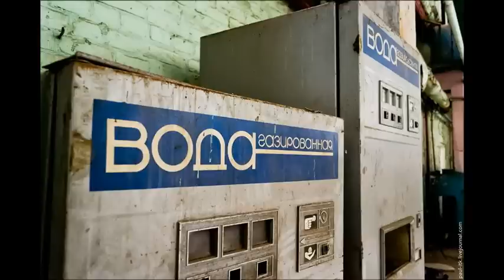Charków - cmentarzysko radzieckich czołgów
Charków - cmentarzysko radzieckich czołgów (foto: Pasza Itkin,
Charków to drugie co do wielkości miasto Ukrainy. Jest również jednym z największych
ośrodków przemysłowych. W czasach gdy Ukraina była radziecką republiką znajdowały się tam jedne z największych zakładów produkcji zbrojeniowej, lotniczej (Zakłady Antonowa) czy chemicznej. Na terenach Charkowa nadal istnieją miejsca, które przypominają o potędze tego miasta. Jednym z nich jest cmentarzysko czołgów w Zakładzie Remontowym Przemysłu Ciężkiego. Leżą tam wraki słynnych sowieckich
maszyn takich jak T-64, T-80 czy T-72. Do czasu rozpadu ZSRR zakład specjalizował
się w naprawie silników i optyki czołgów, przeprowadzając około 60 kapitalnych napraw
w miesiącu. |
Kharkiv - cemetery Soviet tanks (photo: Pasza Itkin,
Kharkiv is the second largest city of Ukraine. It is also one of the largest industrial centers. At a time when Ukraine was a Soviet republic, there were some of the biggest defense production, air (Antonov plants) or chemical. In the area of Kharkov there are still places that remind us of the power of the city. One of them is the graveyard of tanks in the Department of Heavy Industry Remontowe. There lie the wrecks of famous Soviet equipment, such as T-64, T-80 and T-72. Until the collapse of the USSR facility specializing in the repair of engines and optics tanks, carrying about 60 capitalize repairs a month. |
Kharkiv - Friedhof sowjetischer Panzer (Foto: Pasza Itkin,
Kharkiv ist die zweitgrößte Stadt der Ukraine. Es ist auch eines der größten Industriezentren. Zu einer Zeit, als die Ukraine eine Sowjetrepublik war, gab es einige der größten Produktions-Verteidigung, Luft (Antonov Pflanzen) oder chemische. Im Bereich von Charkow gibt es immer noch Orte, die uns von der Macht der Stadt zu erinnern. Einer von ihnen ist der Friedhof von Tanks in der Abteilung für Heavy Industry Remontowe. Dort liegen die Wracks der berühmten sowjetischen Ausrüstung, wie T-64, T-80 und T-72. Bis zum Zusammenbruch der UdSSR Anlage spezialisiert auf die Reparatur von Motoren und Optik Tanks, trägt etwa 60 kapitalisieren Reparaturen pro Monat. |
Харьков - кладбище советских танков (фото: П. Иткин,
Харьков является вторым по величине городом Украины. Он также является одним из крупнейших промышленных центров. В то время, когда Украина была советской республикой, были некоторые из самых больших оборонного производства, воздух (Антонов растений) или химической. В районе Харькова еще есть места, которые напоминают нам о власти города. Одним из них является кладбищем танков в отделе тяжелой промышленности Remontowe. Там покоятся обломки известного советского оборудования, таких как Т-64, Т-80 и Т-72. До распада СССР объект, специализирующийся на ремонте двигателей и оптика танков, перевозивший около 60 капитализировать ремонтов в месяц.